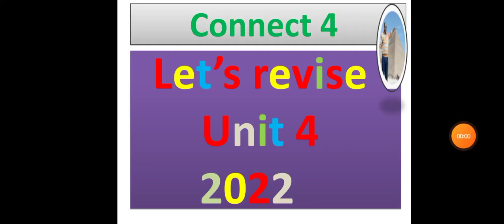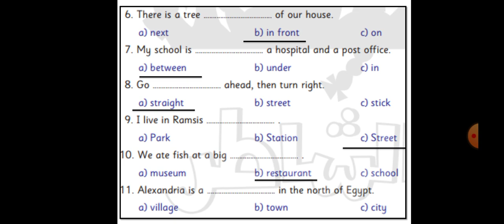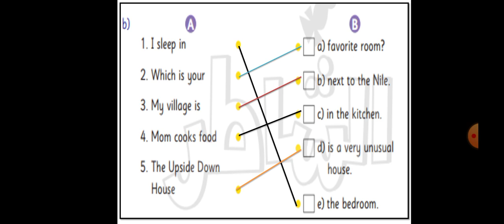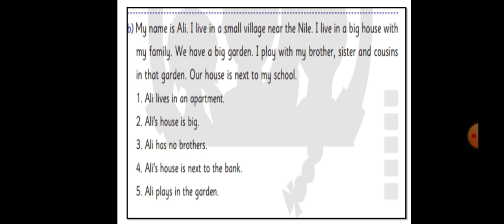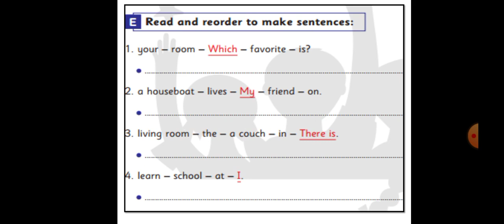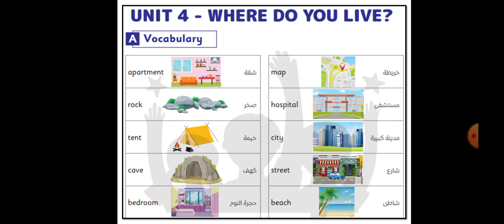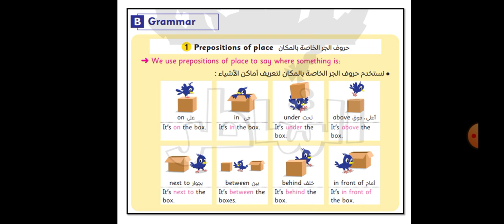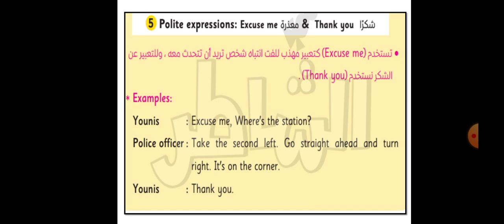الحلقة الاولي مراجعة شهر نوفمبر 2022 راجع الوحدة الرابعه كونكت 4 في دقائق طبقا لاحدث المواصفات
فيديو مراجعة للوحده الرابعه  نطق الكلمات المهمه وشرح الصوتيات وكمان التدريب علي  كيفية حل اسئلة الامتحان  بسهوله مقدم من قناة مستر انجليزي Nasry Roushdy
 الوحدة الرابعة الدرس الثالث كونكت 4 حل تدريبات المعاصر شرح اهم المفردات مع كيفية تكوين جمل بسهولة

امتحان اللغة الانجليزية بين يديك شهر ديسمبر طبقا لاحدث مواصفات الورقة الامتحانية 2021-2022
الشرح مبسط جدا ومدعم بالصور التوضيحية مقدم لابطال الصف الرابع الابتدائي ابطال كونكت 4 من قناة مستر نصري التعليمية مستر انجليزي
كونكت 4
connect 4
رابعة_ ابتدائي
  @مستر انجليزي NasryRoushdy